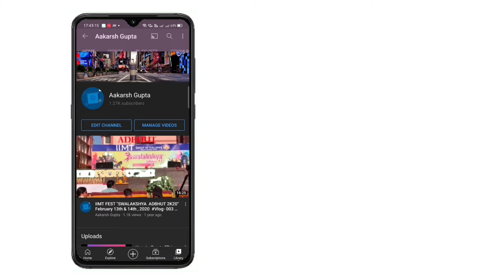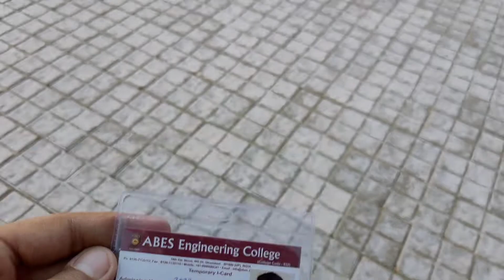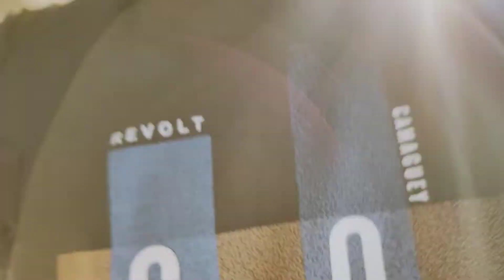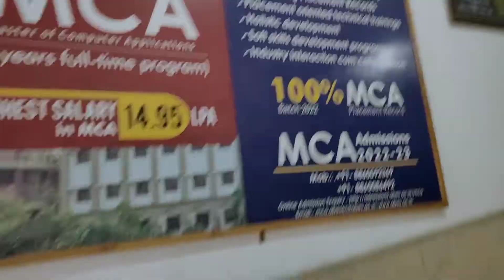First Day of My College 🔥 vlog-10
Vlog-10